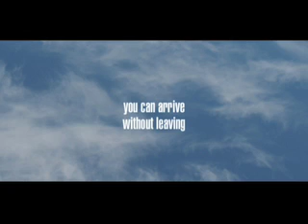"BOSCUTTI'S WAY #47"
Series of short films based on the Tao Te Ching (Book of the Way and its Virtue).  This Chinese classic text was written around 600 BCE.  It is nameless, goes beyond distinctions, and transcends language.